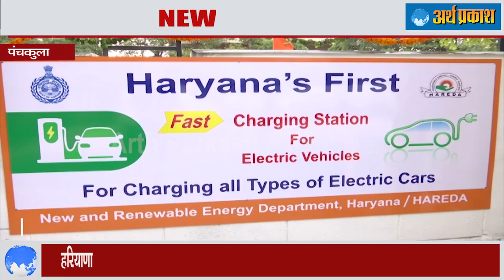पंचकूला को मिली पहली इलेक्ट्रिक कार चार्जिंग मशीन, विधानसभा अध्यक्ष ज्ञानचंद गुप्ता ने किया शुभारम्भ